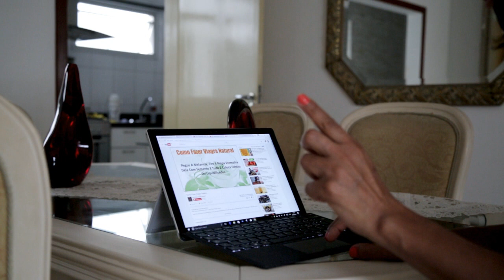FIZ SUCO DE OVO DE PATA COM MELANCIA E CATUABA PARA O ISLANDÊS | JOANNA MARIA A CAPIXABA NA ISLÂNDIA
Oi, comadre!

Já adianta que o intuito do vídeo foi para trazer conteúdos mais leves e divertidos para o canal. Veja só o que aprontei hoje, comadre. Hahaha

Fiz suco de melancia, ovo de pata, paçocinha e catuaba para meu esposo Islandês. No que será que isso deu? Hahah

Veja o marido europeu experimentando este suco!

Contatos Profissionais